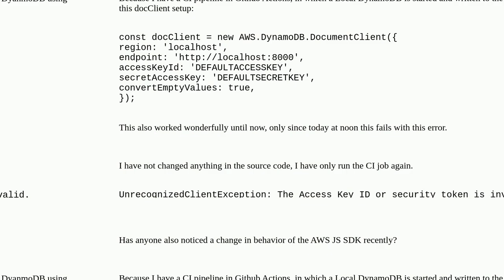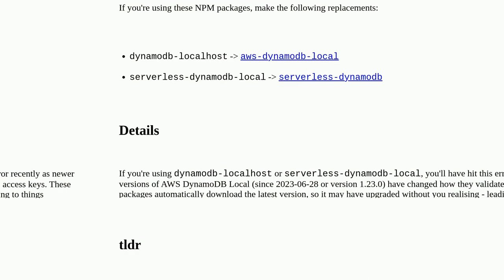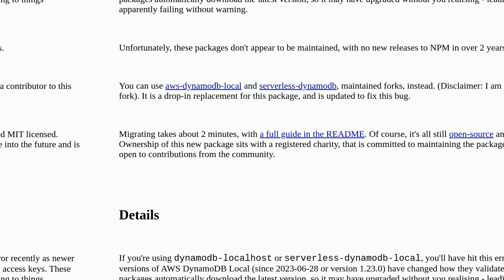AWS JS SDK suddenly throws "The Access Key ID or security token is invalid."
A special thanks goes out to the community

  aws-sdk amazon-dynamodb aws-sdk-nodejs aws-sdk-js github-actions